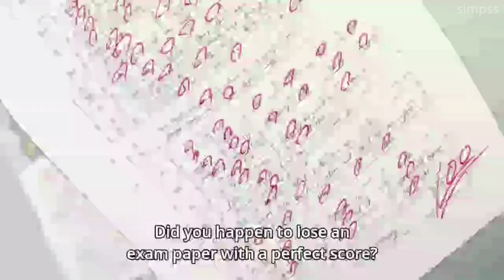TOP 10 Female Character of the Season (WINTER 2021)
1. Nino Nakano-6,748
2. Kyouko Hori-6,679
3. Emilia-6,425
4. Miku Nakano-6,413
5. Eris Boreas Greyrat -3,863
6. Mikasa Ackerman-3,129
7. Yotsuba Nakano-2,973
8. Ichika Nakano-2,628
9. Echidna-1,921
10. Aoi Hinami-1,191

Based on 48,946 votes they received throughout the season

Just comment and request what you want guy